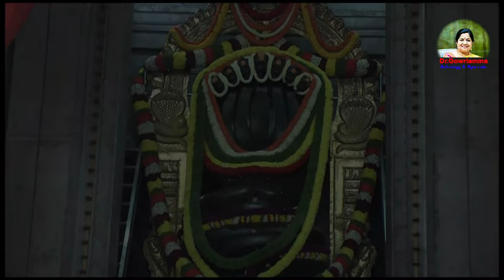Homemade Anti-Aging & Fairness Cream - Dr. Gowriamma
Homemade Anti-Aging & Fairness Cream
- Dr. Gowriamma

You can also write to us on